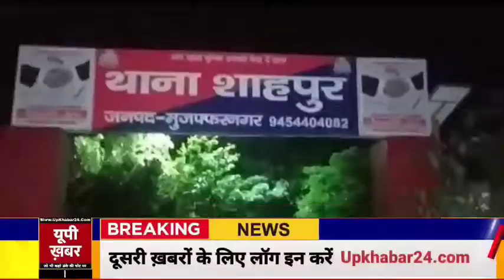मुजफ्फरनगरः पलड़ी गांव में दो पक्षों में हुए खूनी संघर्ष का वीडियो सोशल मीडिया पर वायरल,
मुजफ्फरनगरः पलड़ी गांव में दो पक्षों में हुए खूनी संघर्ष का वीडियो सोशल मीडिया पर वायरल, जांच में जुटी पुलिस

यूपी खबर 24 सिर्फ एक न्यूज़ चैनल नहीं है ये  एक मुहिम है अत्याचार के खिलाफ, हमारा काम है सच दिखाना और सत्य के साथ खड़ा होना, आप हमारे साथ खड़े रहिए, आप लोगों का साथ चाहिए, हम ऐसे ही यूपी खबर के माध्यम से आप तक सच पहुंचाते रहेंगे।
यूपी खबर 24 के लिए आपका सहयोग ही स्वतंत्र पत्रकारिता को जीवित रख सकता है, हमारे चैनल की आर्थिक सहायता के लिए PAYTM  PHONE PE  या GOOGLE PE का प्रयोग करें. इस नंबर  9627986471 पर

Up Khabar | Up News | Hindi News | यूपी ख़बर 24

UP KHABAR 24 NEWS CHANNEL |
यूपी खबर भारत का सर्वश्रेष्ठ हिंदी न्यूज़ चैनल है। यूपी खबर 24 न्यूज़ चैनल राजनीति, मनोरंजन, बॉलीवुड, व्यापार  और खेल में नवीनतम समाचारों को शामिल करता है। यूपी खबर 24 न्यूज़ चैनल की खबरें ब्रेकिंग न्यूज़ के साथ बने रहे।